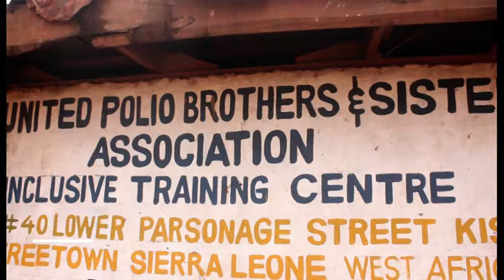TAILORING LINA UPBSW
It's a story that talks about disables that are embarked in skill trade,like tailoring and the rest.Disables at the United Polio brothers and sisters workshop embarked on skill trade.